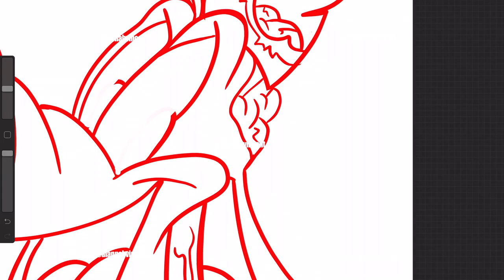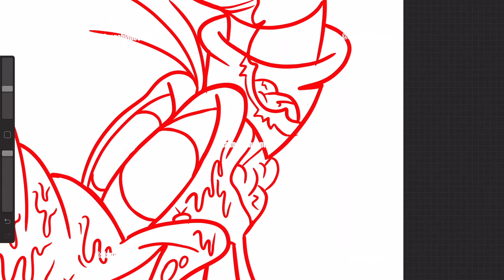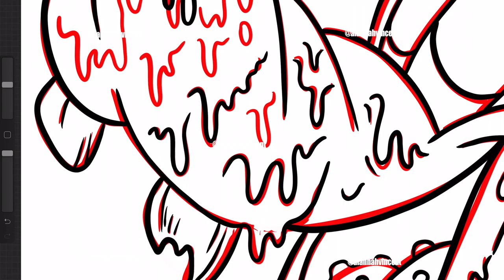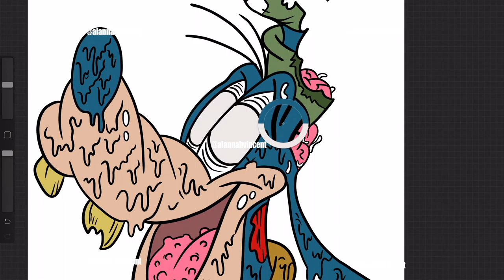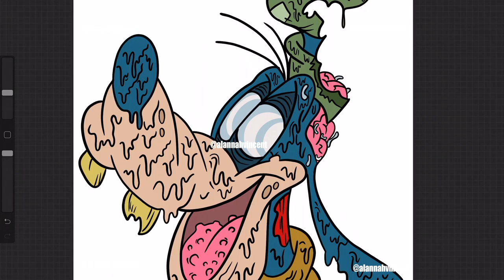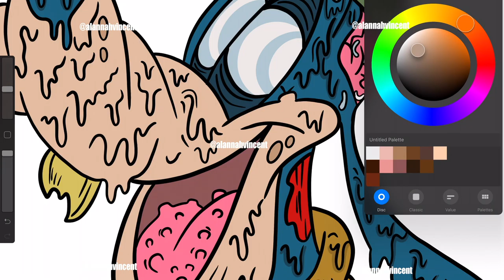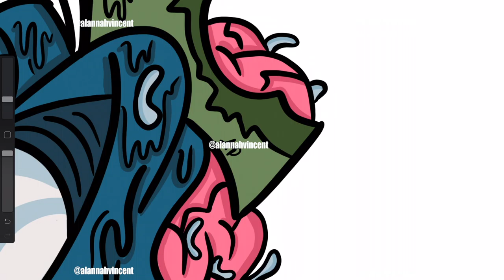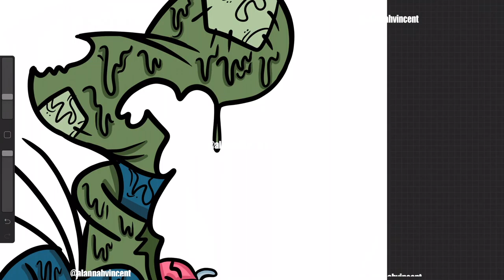Goofy Grime x Zombie in Procreate App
Be Blessed
Stay Blessed